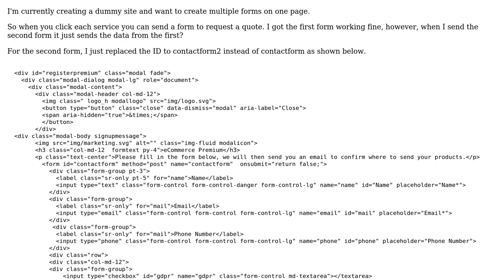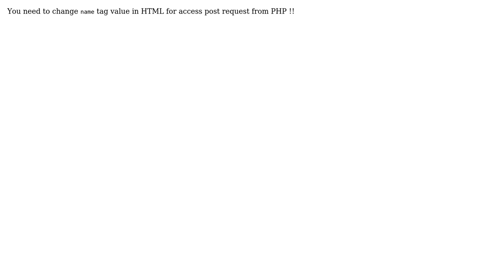Multiple contact forms on one page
With thanks & praise to God, and with thanks to the many people who have made this project possible! | Content (except music & images) licensed under CC BY-SA | Music | Images & others | With thanks to user Nisharg Shah user dizzierhys and the Stack Exchange Network Trademarks are property of their respective owners. You are responsible for your own actions.